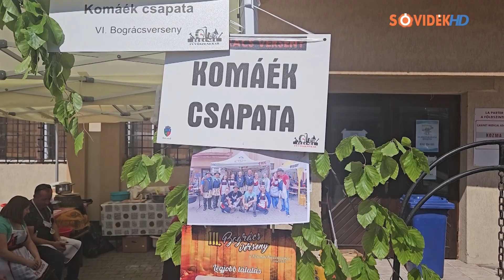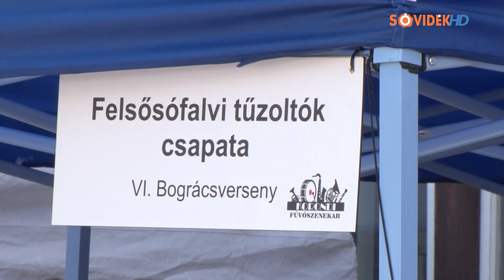Régiófigyelő, 2024. május 31. - Bográcsverseny Korondon